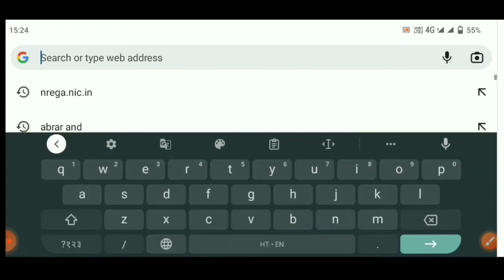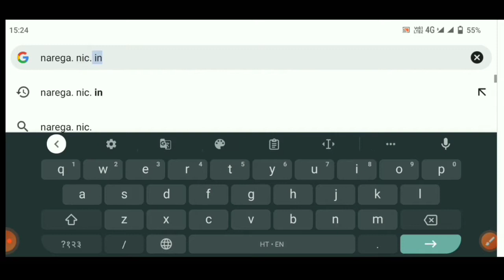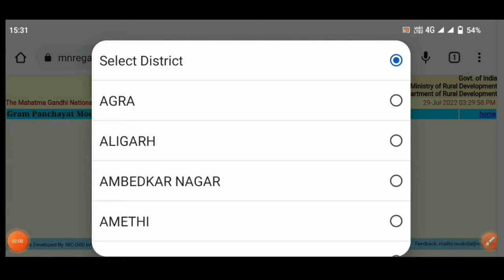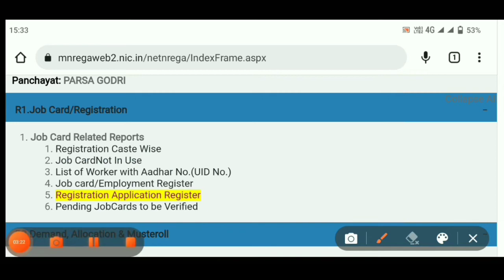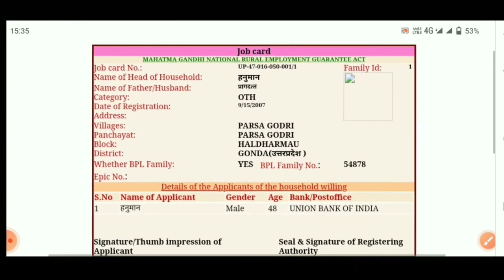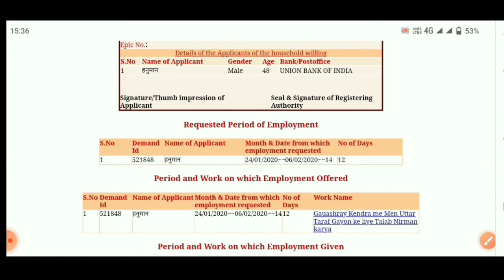nrega job card list kaise dekhe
hello doston video mein aap janenge ki Kaise job card Ko download karte hain aur job card list mein Apna Naam Kaise dekh sakte hain
Your Query Here
job card payment check 2022
job card list kaise dekhe
job card latest update
job card payment status check 2022
job card list download
how to check job card list
job card list kaise dekhen
manrega job card list
job card download kaise kare
job card list dekhe bilkul latest 2022-23
        Tech Bantoo चैनल पे और वीडियो देखें

Hello guy's
I create this channel to help those who
are new, who just started as a YouTuber.

I APPRECIATE YOUR VISIT TO MY
CHANNEL. 🌾🌾🌾🌾🌾🌾🌾🌾🌾